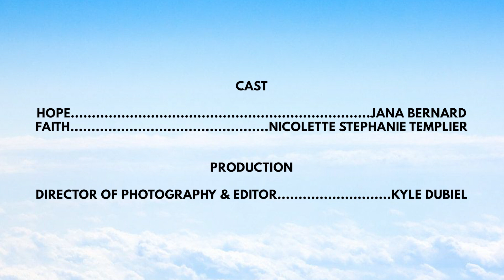Hope and Faith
"Hope and Faith". Interviewing an Angel for Heaven is difficult. Luckily, there’s still Faith.

Director, Writer, Producer: Jana Bernard
DP & Editor: Kyle Dubiel

Hope: Jana Bernard
Faith: Nicolette Templier